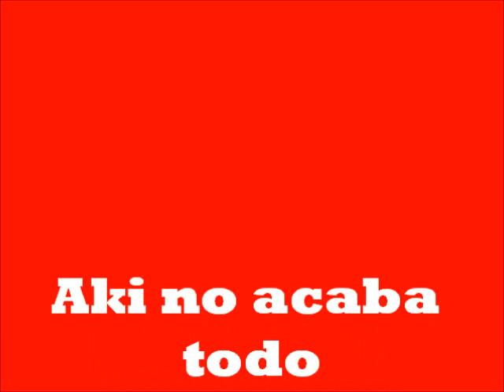18-09-2011 2ª PARTE.wmv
kalamarzada